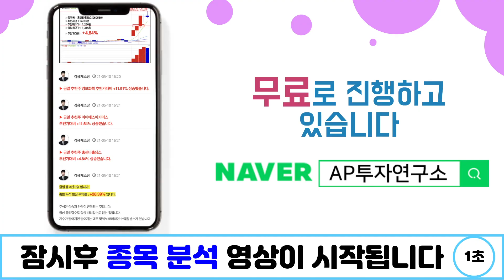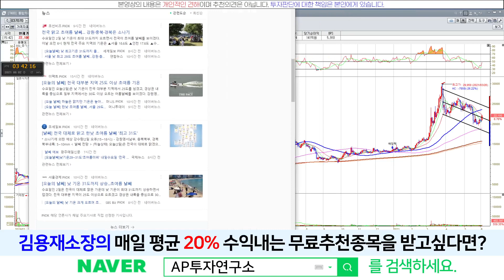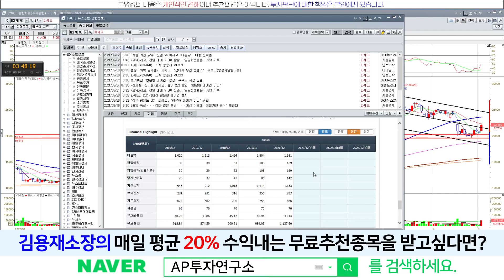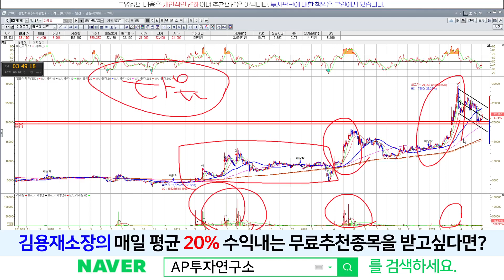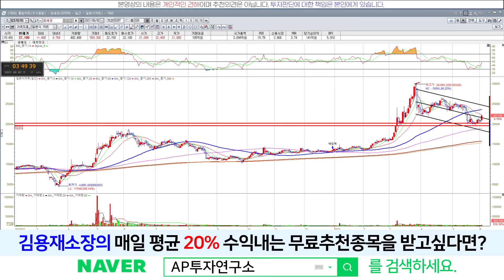파세코(037070) - 초여름 더위에 주가도 상승!! 그러나...